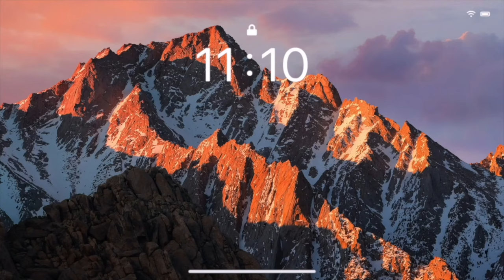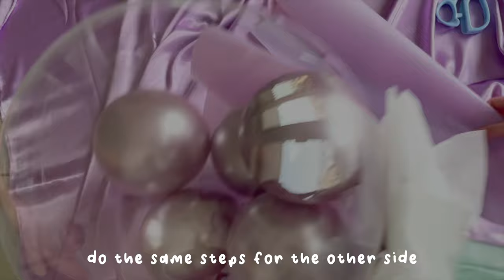BALLOON BOUQUET TUTORIAL | LILAC THEMED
Today's vlog is about a tutorial on how to make a balloon bouquet. The lilac-themed color makes this bouquet look cute and match well with glamwhitz logo.